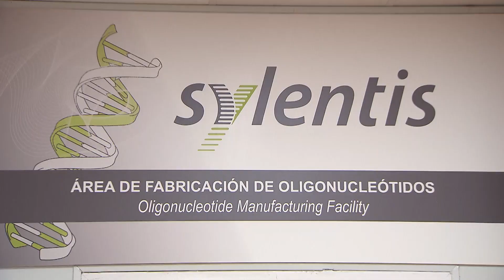Abre la primera planta en España que desarrolla fármacos con tecnología RNA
Sylentis, filial del Grupo PharmaMar, ha inaugurado en el Parque Tecnológico de Madrid en la localidad de Tres Cantos, la primera planta en España y tercera en Europa para la fabricación de oligonucleótidos. La planta, que cuenta con una superficie de 400m2, dará servicio tanto para la fabricación de las necesidades de Sylentis como las de otras farmaceúticas. Actualmente, la demanda de los fármacos basados en las tecnologías de RNA va en incremento y en España esta necesidad no estaba cubierta, dependiendo de terceros países. Este proyecto pretender situar a España, y en concreto a Tres Cantos, a la cabeza de la innovación y proporcionar recursos tecnológicos e industriales que contribuirán al crecimiento económico del país. Todo un hito para la industria farmacéutica en España tanto en la producción como para la distribución de medicamentos innovadores.